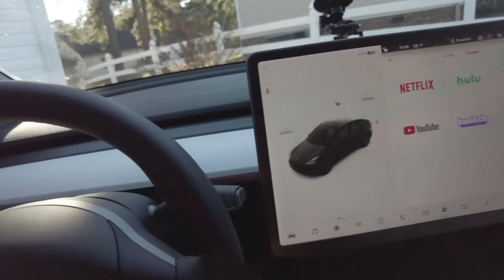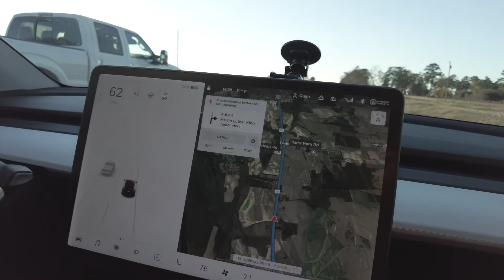Tesla Model Y family road trip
Welcome to our family channel Stevenson SQUAD!